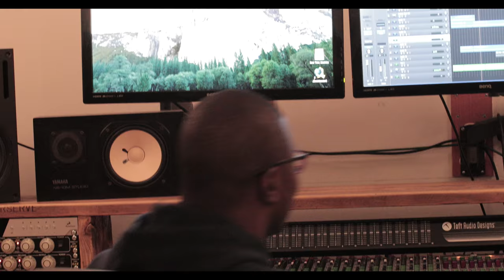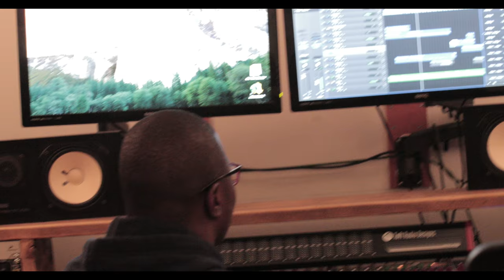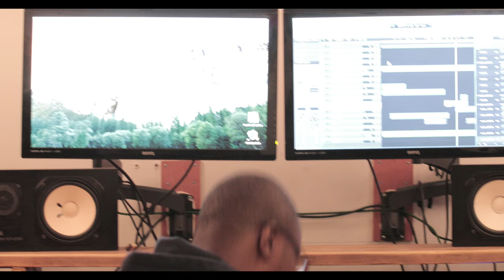Confidence by Maurice ft Ashley Abigo music video.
The new single by Maurice! Look out for his new music!

Video Created by Conrad Murray for Heart n Soul